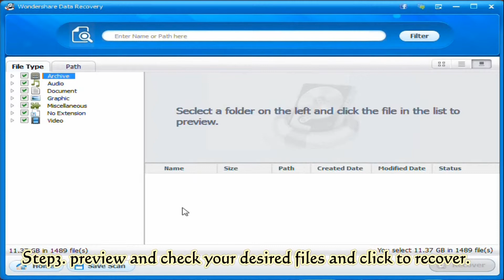Data Recovery Software - Easy and Safe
What kind of data recovery software you want? Easy to use, safe for the data, or professional? It is exactly what presented in this video!

best file recovery software
best recovery software
file recovery software
the best data recovery software
best data recovery
what is the best data recovery software
data recovery
top data recovery software
best file recovery
best video recovery software
best data recovery program
the best recovery software
recovery software
the best file recovery software
best recovery program
best file recovery program
what is the best file recovery software
best data recovery tool
top rated data recovery software
file recovery
top recovery software
best data recovery programs
recovery data software
data recovery software with key